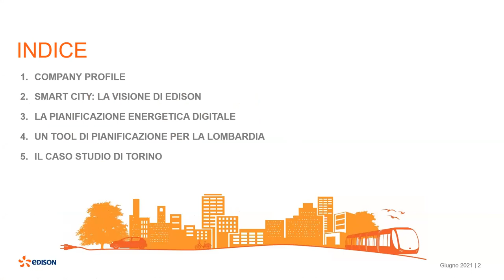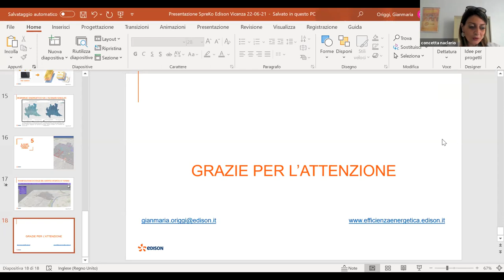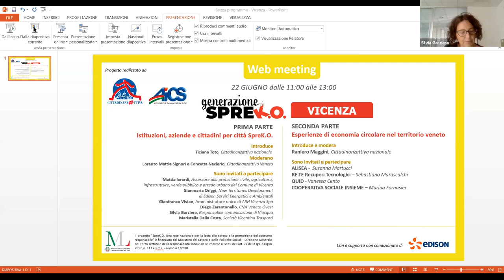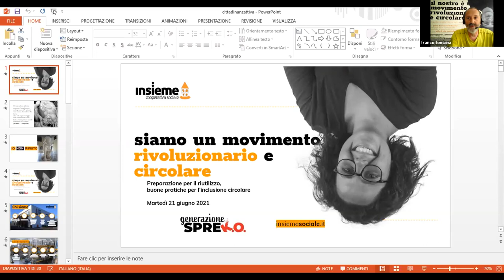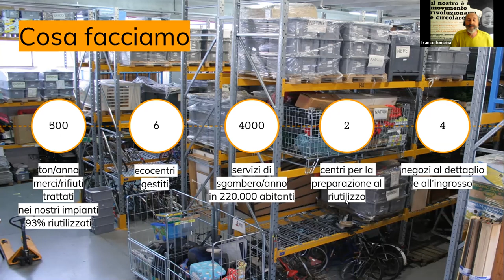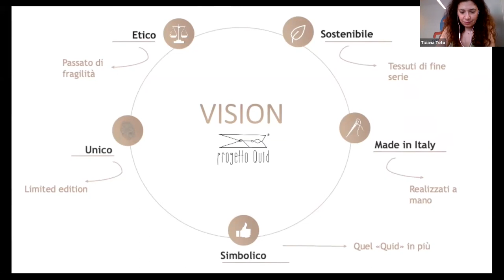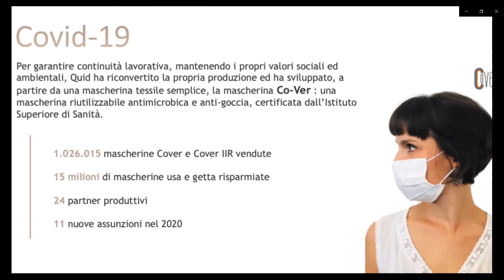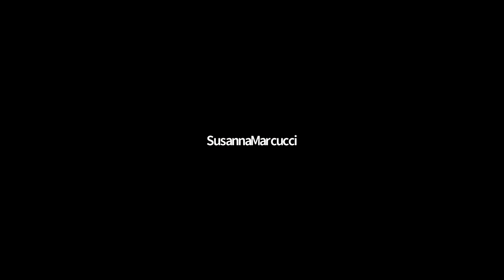Generazione SpreKO, 22 giugno VICENZA